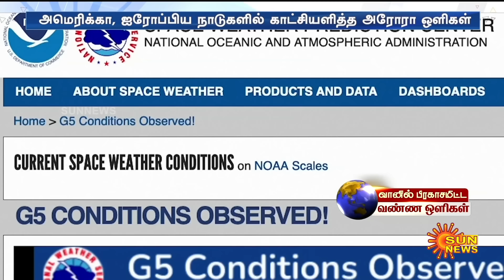Aurora lights | வானில் பிரகாசமிட்ட வண்ண ஒளிகள்! | Northern lights | Sun News